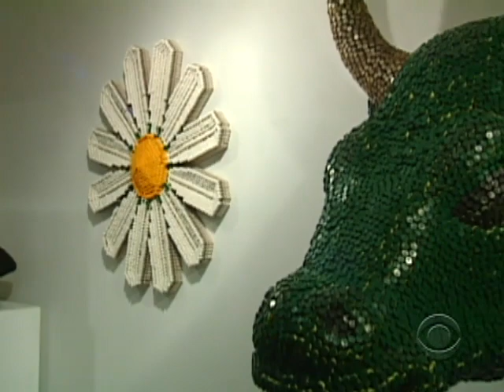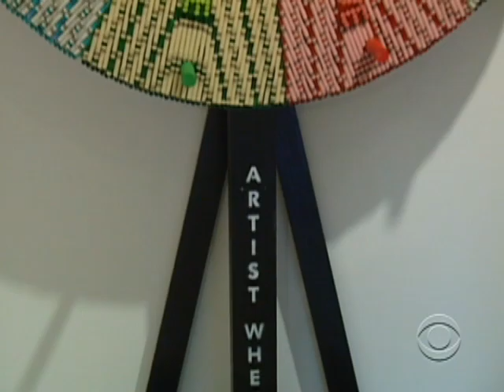Artist's Technicolored Dream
Artist Herb Williams has transformed a childhood favorite, crayons, into a sculptural medium. Michelle Miller has more.